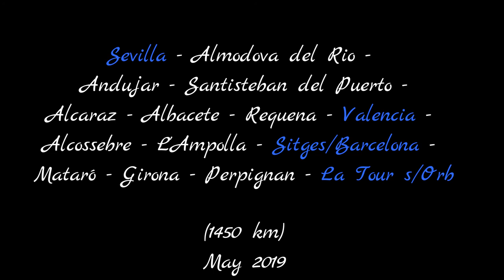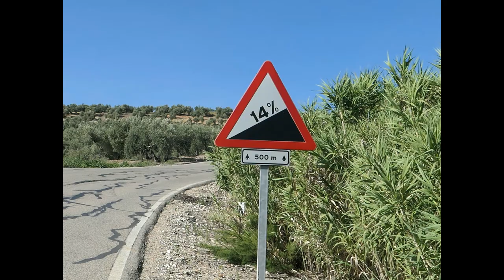Cycling through Spain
Bike touring through Spain (south to north), from Seville to Southern France.
Total 1450 km in 14 days in May 2019.